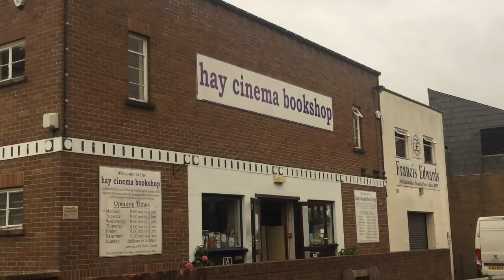MSA - Manu Scripty Author Life&Vlog - La mia saga fantasy e altre cose #02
Oggi vi racconto come è nata la mia saga fantasy "Y DDRAIGH GOCH TALE" - "I Racconti del Drago Rosso" e altre cose a cui sto lavorando.

Libri pubblicati:
"I riflessi della luna"
"Di sogni in celluloide"
"Goccia di Spada"
"Tutto l'amore della Luna"
La Gemma di Miw - parte 1"